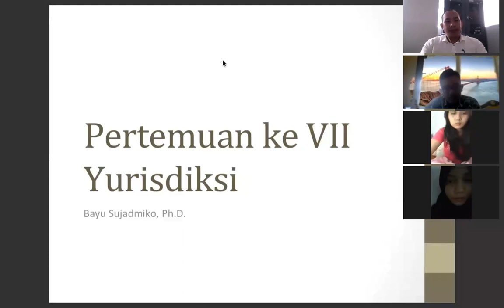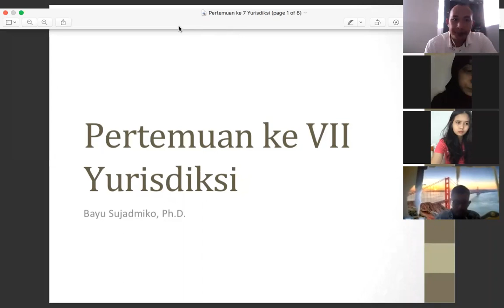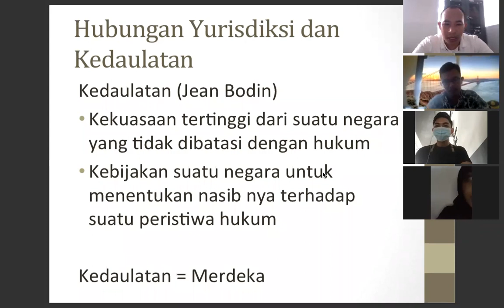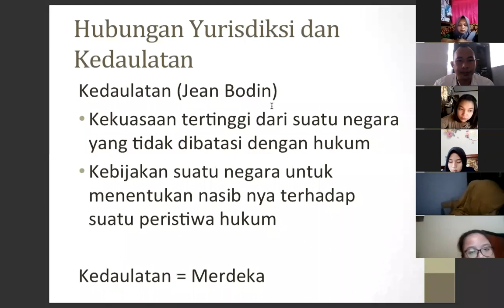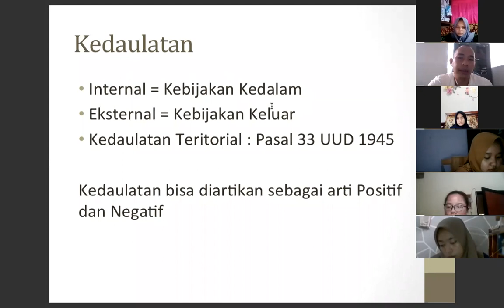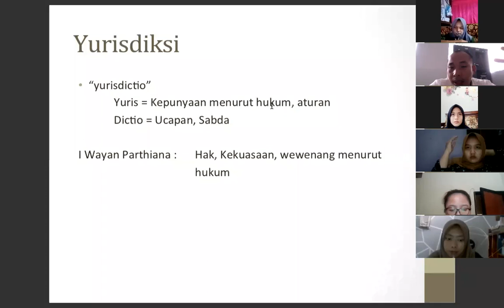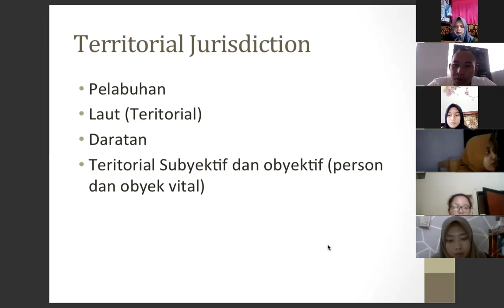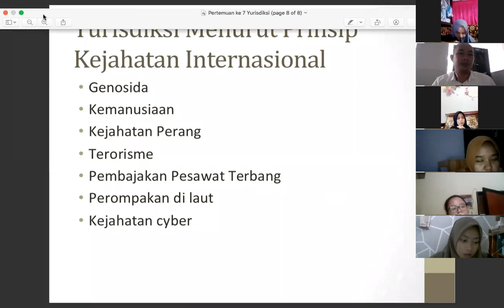International Law; Jurisdiction (discussion)